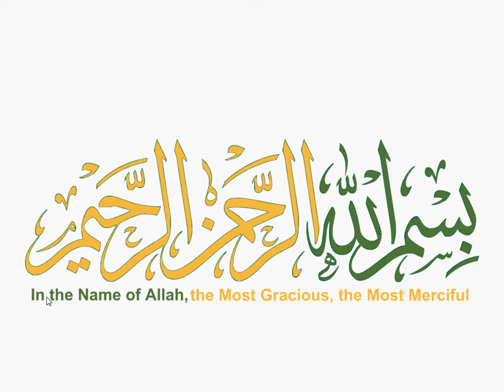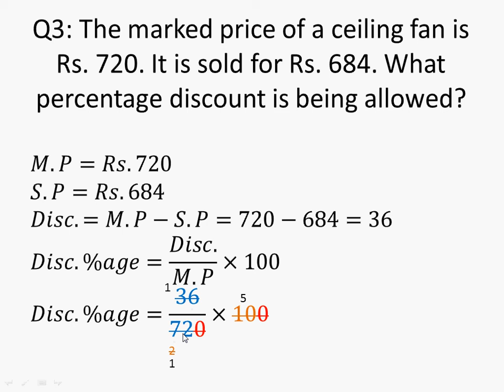9th general math exercise 3.2 question 3 || class 9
9th,class,general group,mathematics,exercise 3.2,question 3,9th general math exercise 3.2 question 3 , smart thinker club